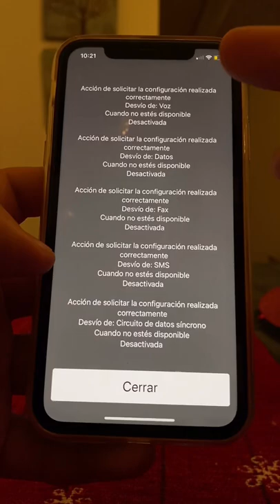Codigos de teléfono que nadie conoce!